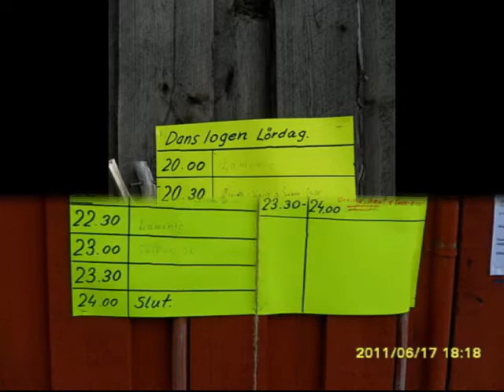Sista Bälgspelet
År 2011 arrangerade Arvika sitt sista Bälgaspel. Samtidigt blev det spelning på torget i Arvika då staden fyllde 100 år. Ifrån Arvikas vänort Skive i Danmark kom Skive Harmonikaklub och besökte oss.